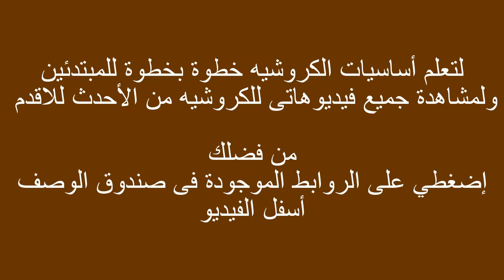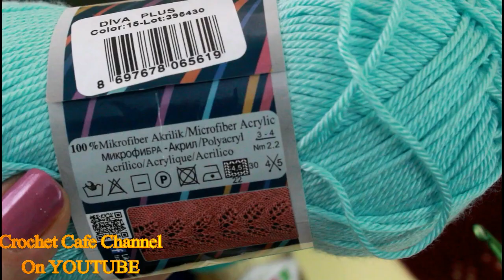ريفيو عن خيط إليز ديفا بلس واستخداماته والفرق بينه وبين ديفا العادي | قناة كروشيه كافيه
v=HHB90izxI5w&t=161s